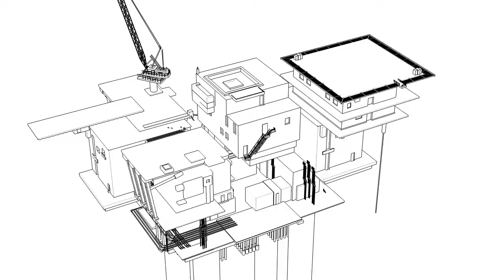OPA Drives Sustainable Industry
Did you know that an Open Process Automation (OPA) system is software defined? Learn more about OPA's containerized functionality, Edge technology, and how the Open Process Communication Framework (OCF) securely provides interoperability among components from many different suppliers.

An OPA system is a software defined control system. It is an open system with all the benefits of a traditional DCS system and more, but without the limitations of vendor hardware or software locking you in so you can design, operate and expand your plants with a wide range of interoperable, software and hardware capabilities from multiple vendors and technologies. In an OPA system, all applications and workloads are containerized to run flexibly and interoperably across an Open Process Communication Framework, or OCF for short. The Open Process Communication Framework provides a secure standardized connectivity between OPA compliant software functions based on OPC unified architecture. The OCF provides a secure, standards based, reliable data transport. Open process automation is secure by design, incorporating secure boot and hardware side onboarding, as well as permission and role-based access. On the software side of things, making an OPA system more secure than traditional systems at a fundamental level. At the core of any system are inputs, outputs and control processing. In OPA systems, this can be understood with a flexible generic term distributed control Node or DCN. A DCN can be any communication or processing function that is able to communicate on the OCF framework. A DCN could be just inputs, outputs or a DCN with control or edge communication capability. There is complete freedom in the choice of hardware or vendor to meet your specific purposes and lifecycle plans.